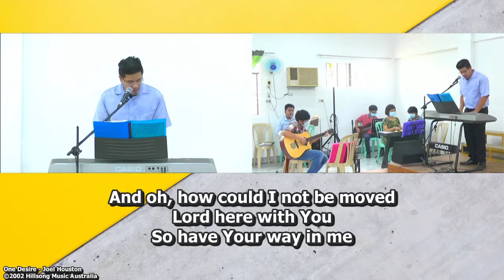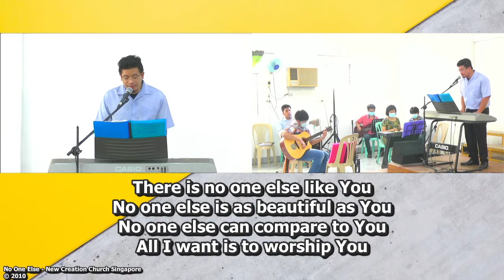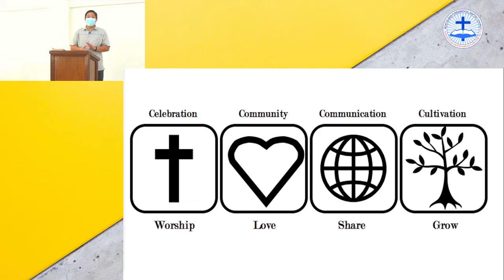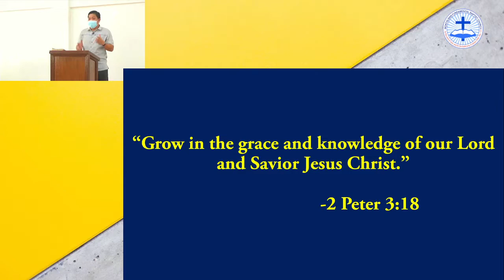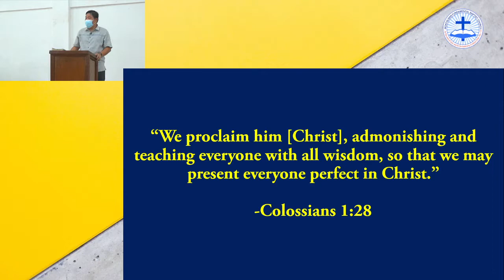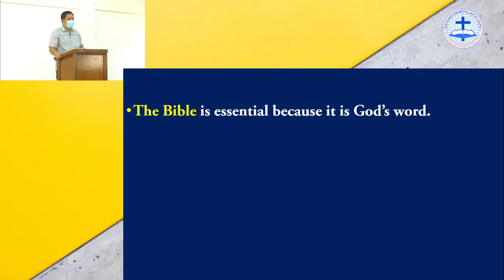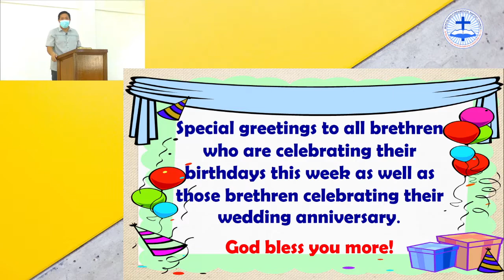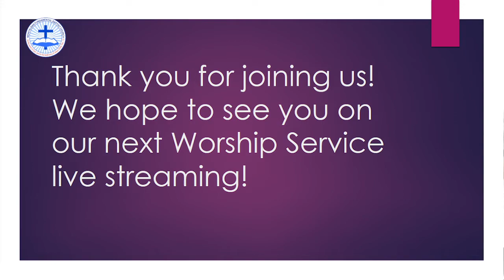Worship Service - June 6, 2021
Our message today is about Christian growth.